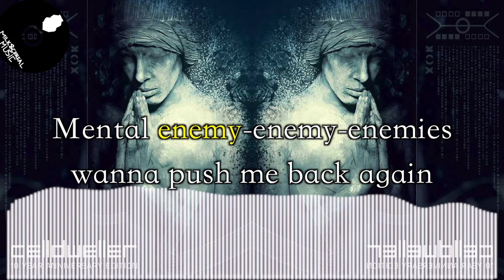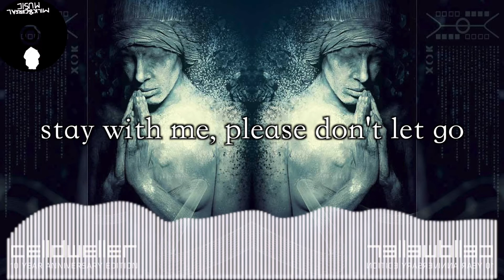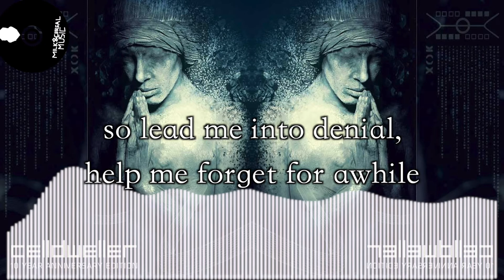Celldweller Stay With Me (Unlikely) Karaoke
CREDIT ALL GOES TO CELLDWELLER